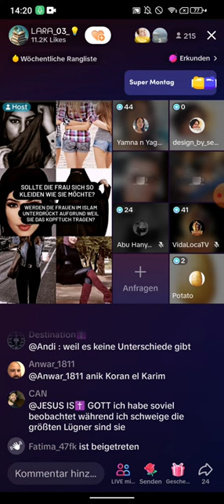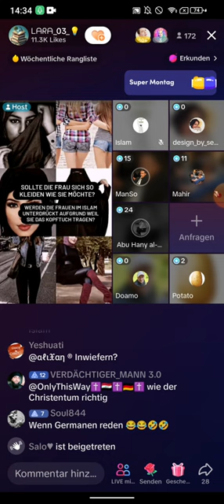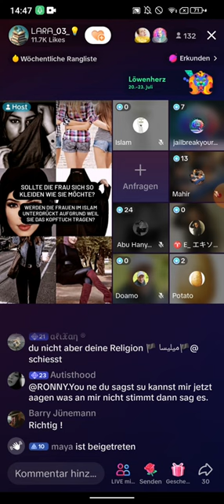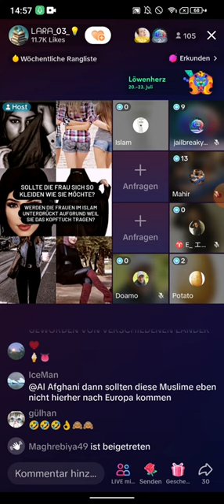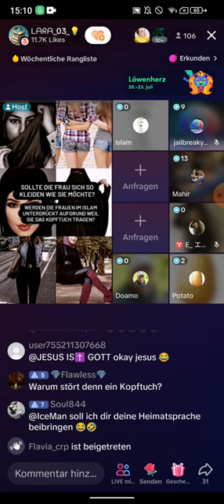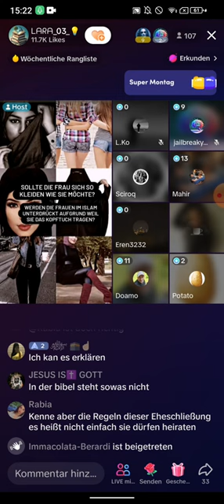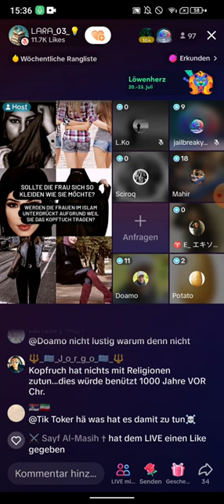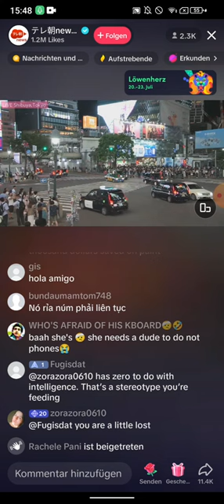EX Muslim Lara | Bedeckung der Frau im Islam 24.07 | Man muss woanders anpacken